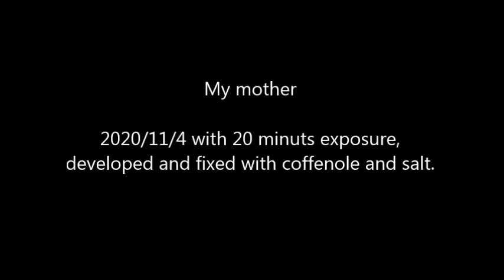【Pinhole Camera, 針穴写真】My mother and my first Solagraphy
My first pinhole photos in 2020.
Solagraphy is said not to be developed as its image will be washed away otherwise, but it seems ok with coffeenol.
I enjoy the slow process but using salt fixing method bends the photographic paper.  So I guess the fixer will be better with the one commercially available.